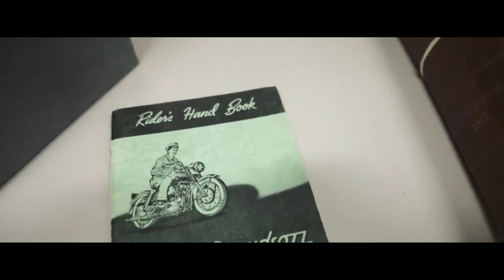HARLEY DAVIDSON SPORTSTER S 2023